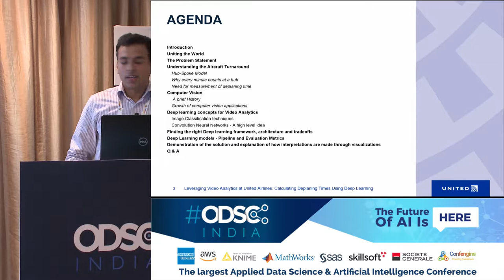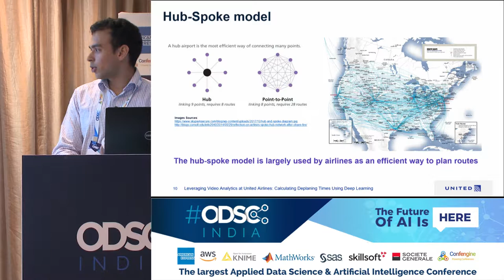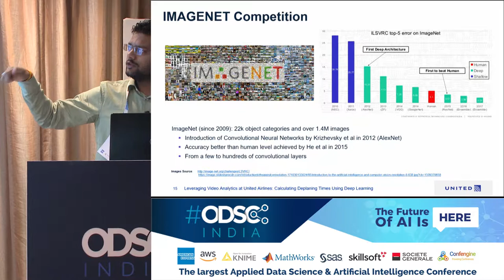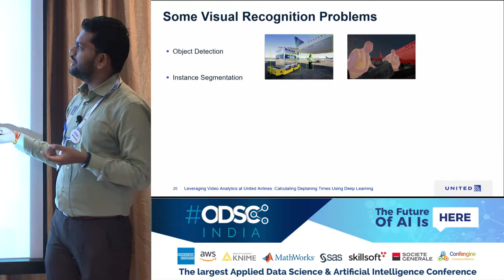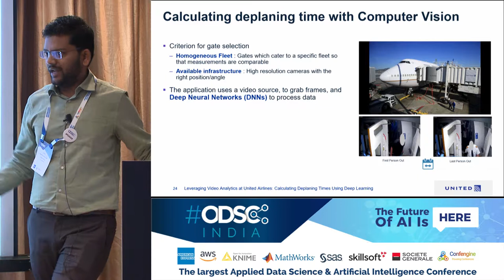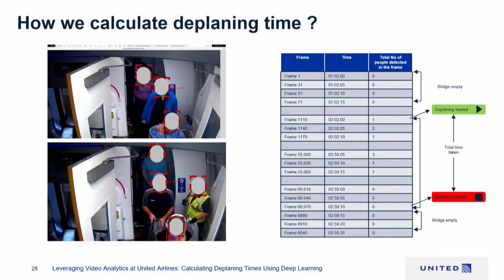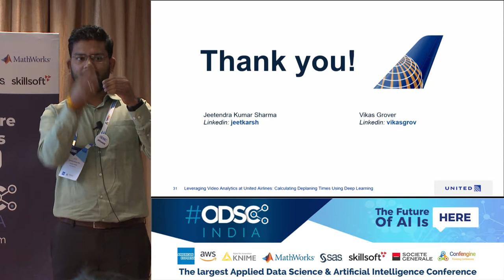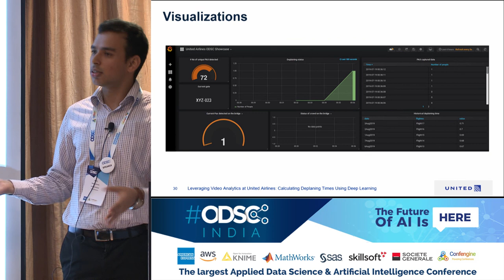Calculating Deplaning Times at United Airlines With Deep Learning by Jeetendra & Vikas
For United Airlines, running a Safe and Efficient airline is core to our business. And with such a complex operation, we need to constantly track key events that keep the airline running smoothly. While tracking these events can be time-intensive and laborious, we believe developments in deep learning and edge computing are going to help us simplify that process. Over the past few months, United's Data Science team has been exploring how to leverage advances in computer vision to solve some of these problems. Our presentation will focus on solving one of these tasks: timing how long it takes for passengers to exit an aircraft. We'll provide an overview of key concepts of video analytics, share how we leveraged open source technology to build a solution and provide a demonstration of our work.